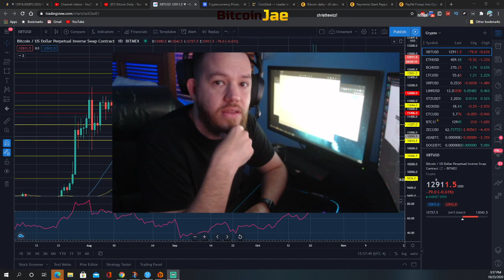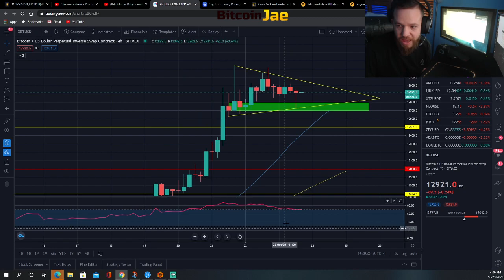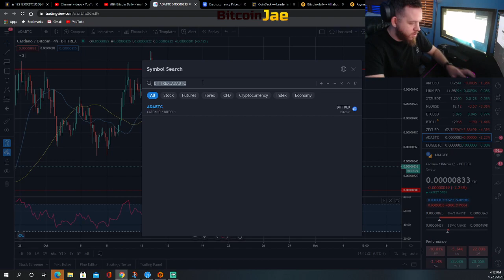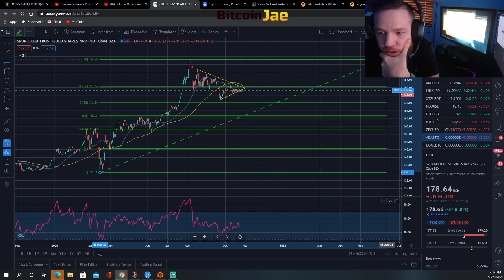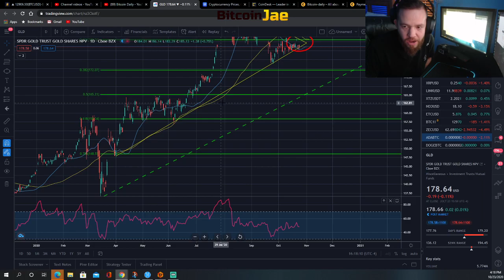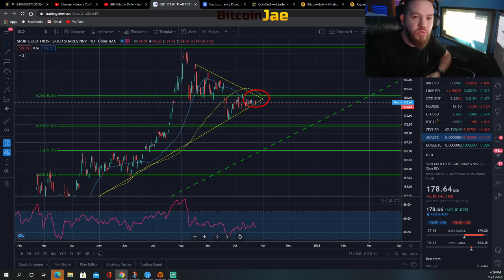NEW Bitcoin Bull Flag Pattern = CONTINUATION UP?! | Market Analysis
In this video, we do a recap on what happened this week as well as what we are looking at over the weekend! We give you guys a few different trade set ups on different coins.

btc
making bitcoin
passive income
making passive income
bitcoin
Hashflare
Bitcoin Daily
Official Bitcoin
Bitcoin Trading VIP Group
Cryptocurrency
Trading
Tips
bitcoin etf
bitcoin daily
tezos
Trading Room
Signals Group
bitmex
top coins